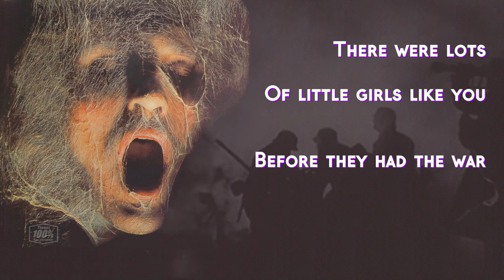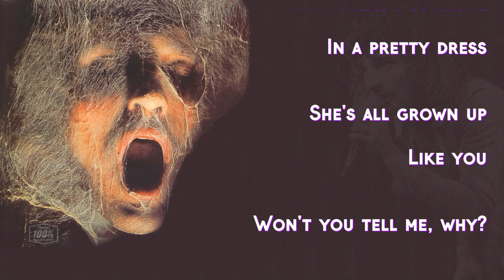URIAH HEEP - Come Away Melinda (1970, very `eavy, very `umble, HD + lyrics)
...very 'Eavy ...very 'Umble is the debut studio album by English rock band Uriah Heep.
The album was released in June 1970.
The song Come Away Melinda is track no. 3 on the album and written by Fred Hellerman
and Fran Minkoff.
Uriah Heep in 1970:
David Byron – lead vocals
Mick Box – lead guitar, acoustic guitar, backing vocals
Ken Hensley – organ, slide guitar, Mellotron, piano, backing vocals
Paul Newton – bass guitar, backing vocals
Ollie Olsson – drums, percussion

Additional personnel on this album:
Alex Napier – drums (except "Lucy Blues", "Dreammare" and "Bird of Prey")
Colin Wood – keyboard on "Come Away Melinda" and "Wake Up (Set Your Sights)"
Keith Baker – drums on "Bird of Prey"
(Wikipedia)